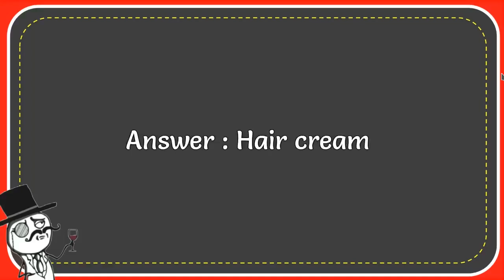Fred Flintstone’s “Yabba-Dabba-Doo” Was Inspired By An Ad For What?